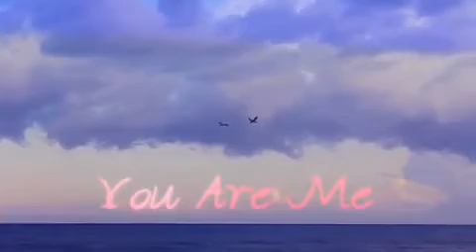Alaine - You Are Me Official Video